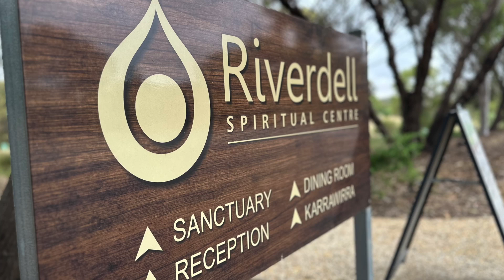End Of The Year Catchup 2022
We are the leading providers of Transformational Life Coaching, Business Coaching, Career & Professional Mentoring, Personal Breakthrough from Trauma, Limiting Beliefs, Negative Emotions, Childhood conditioning & PTSD, NLP Practitioner & Master Practitioner Training. Ericksonian Hypnosis, Startup support for Coaches & Wellness Practitioners.